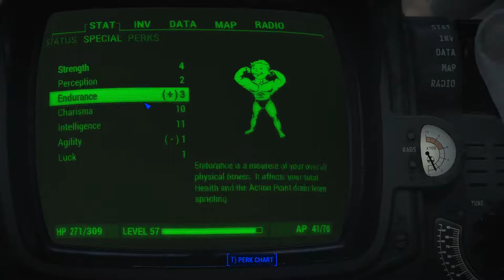Fallout 4: Got Worms